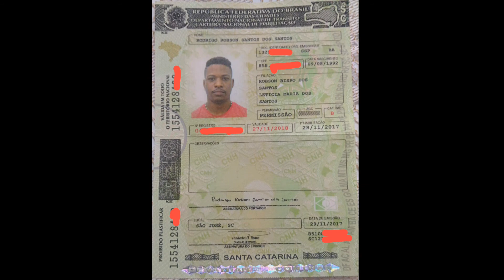Tirei a HABILITAÇÃO Obrigado meu Deus ( Diggo Marotte)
Nesse momento estou sem palavras para descrever a felicidade que eu estou sentindo agradeço a Deus.
A minha Mãe Lety e a minha Esposa Taty Castro que estão sempre do meu lado me apoiando me dando aquela força .

Alô galera do meu canal em breve muitas novidades em 2018 aguardem aquele abraço .

E quem gostou aí da minha baliza heheh